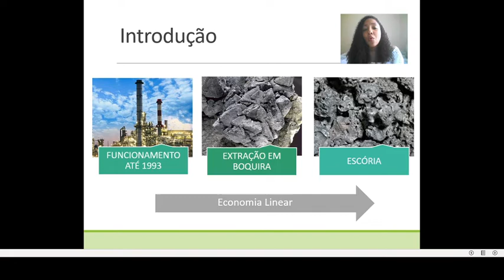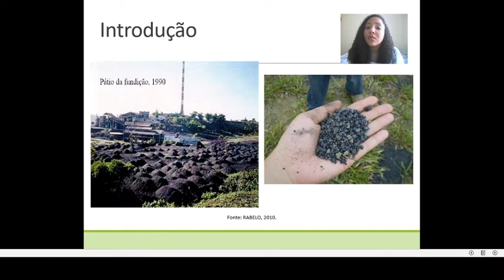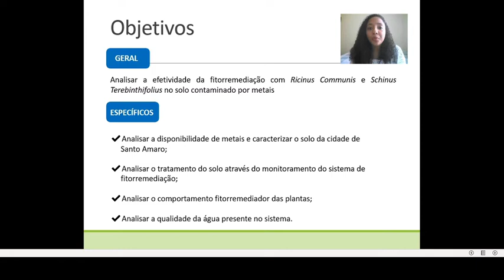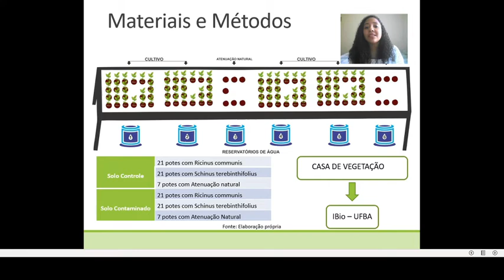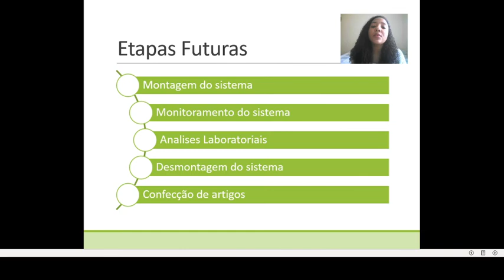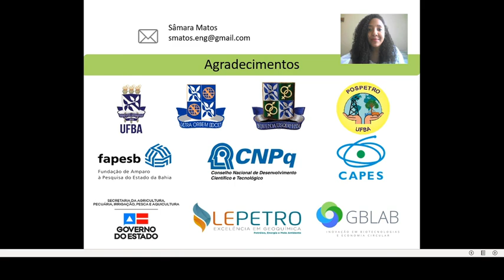Fitorremediação como alternativa para remoção de metais em solo contaminado da cidade de Santo Amaro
Autoria: Sâmara Matos da Silva
Orientador(a): Prof. Dr. Ícaro Thiago Andrade Moreira

Apresentação realizada para o 1.º Congresso Virtual da UFBA da estudante de mestrado Sâmara Matos da Silva do programa de pós-graduação em Geoquímica: Petróleo e Meio Ambiente (POSPETRO/IGEO/UFBA), orientada pelo professor Dr. Ícaro Thiago Andrade Moreira (Coordenador do GBLAB)  na Universidade Federal da Bahia.